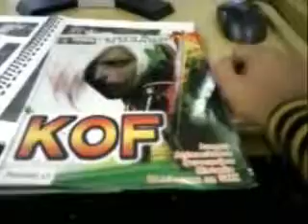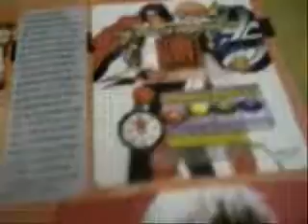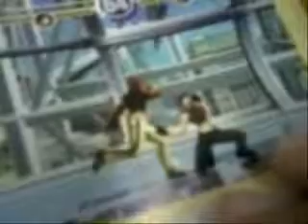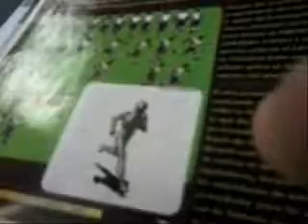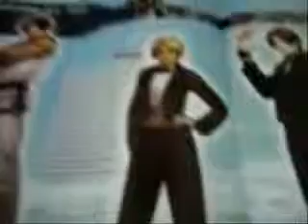En info (hablando de kof xD)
Como termine lo de info, aqui con mi amiga Karen hablando de KOF y sus personajes, aunque no somos los muy expertos ;) .
2013